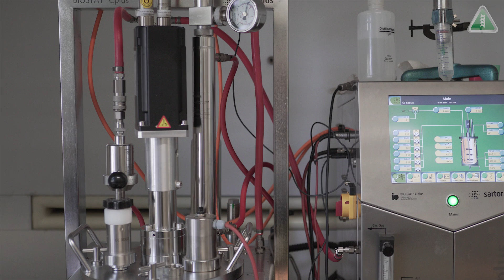Microrganismi su scala industriale: dalla coltivazione al biorisanamento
Fabrizio Beltrametti, CEO di Actygea Srl partner del progetto europeo LIFE BIOREST, ci racconta come sfruttare la capacità dei microrganismi di degradare gli inquinanti del suolo,  e tra questi le sostanze di origine antropica derivate dalla lavorazione delle lavorazioni chimiche.
Actygea, si occupa di coltivare microrganismi per produrre metaboliti di interesse o per utilizzare questi microrganismi per applicazioni industriali, come la bioremediation.